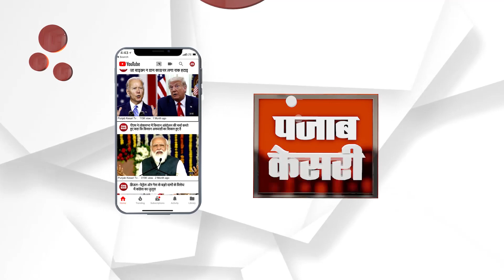ਆੱਨਲਾਈਨ ਠੱਗੀਆਂ ਕਰਨ ਵਾਲੇ ਤਿੰਨ ਨਾਇਜੀਰਿਅਨ ਕਾਬੂ, ਵੇਖੋ ਕਿਵੇਂ ਬਣਾਉਂਦੇ ਸੀ ਲੋਕਾਂ ਨੂੰ ਸ਼ਿਕਾਰ